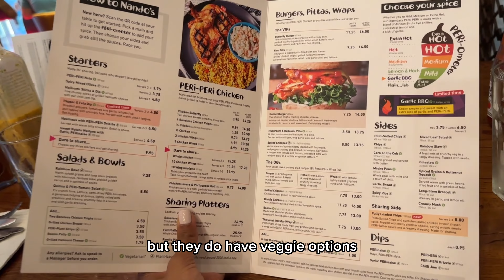Americans Trying Nando's for the First Time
We can't have a girls' trip to the UK without a trip to Nando's. While there were mixed feelings on the food, one thing is clear, Southern girls can HANDLE THE HEAT!!

COMMENT other things we should try in the UK!!